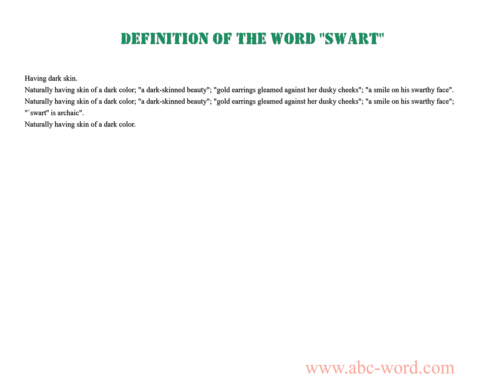Definition of the word "Swart"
you will find full information about this word "swart".
From the video you will learn the definition for the word swart. The lexical meaning of the word swart. What does the word swart mean? And much, much more...